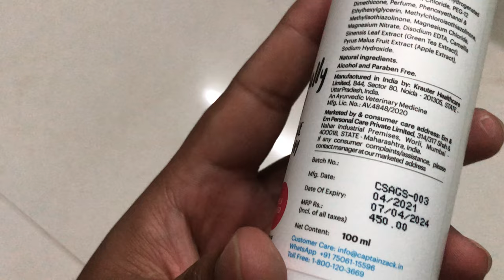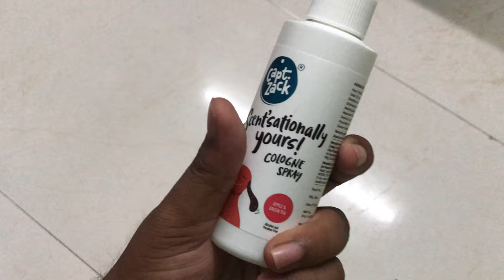Captain Zack dog perfume review, is it worth of money 🤔?